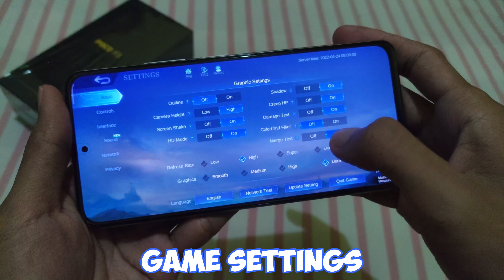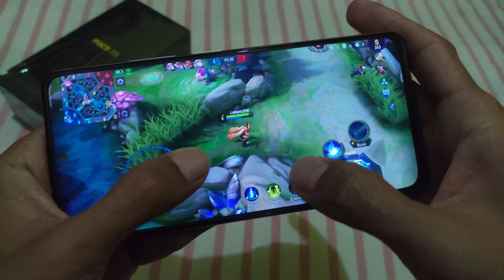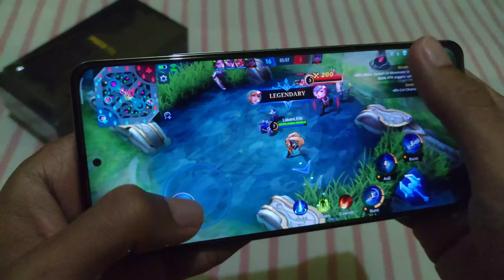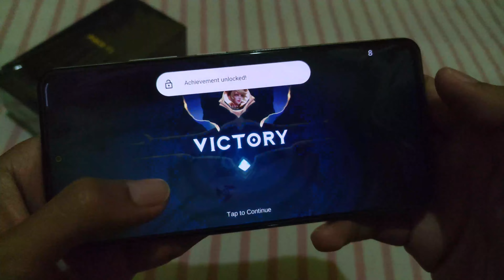Mobile Legends in Xiaomi POCO F3 (Ver. 2) (Hand Cam)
Mobile Legends Bang Bang in Xiaomi POCO F3 (Ver. 2) (Hand Cam Gameplay)

Game Test of Mobile Legends in Xiaomi POCO F3 (Ver. 2) (6GB RAM 128GB ROM)